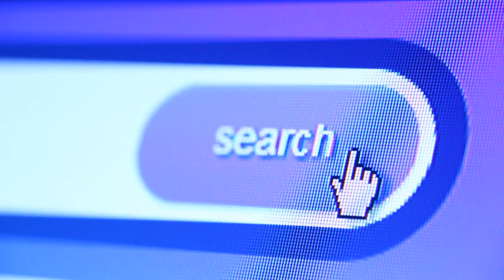start movie in clapboard